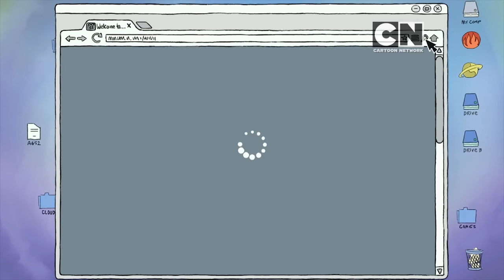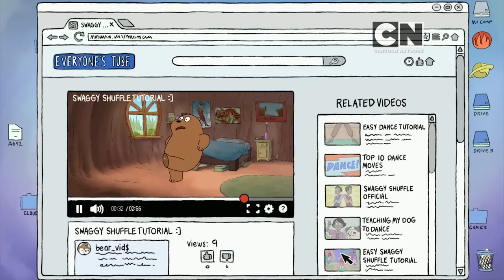We Bare Bears | Cute Moments - Part 1 (Hindi) | Cartoon Network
We Bare Bears is about three brothers trying to fit in and make friends... which can be kinda hard to do when you’re a bear.
Grizzly is the oldest bear, and leads his brothers with bounds of optimism. Panda, the middle child, is a hopeless romantic.
Ice Bear is the youngest brother with a wild card personality.

We bare bears  teen bhaiyon ke baare mein hain jo insaano ke shehar mein apni jagah aur naye dost banana chahte hain.. Aur yeh ek bhaalu ke liye koi asaan baat nahi hain. Grizzly sabse bada bhaalu hai jo apne bhaiyo ko sahi raasta aur hamesha khush rehna sikhaata hai... Panda, dusre number waala bhai hamesha mast rehta hai. Aur sabse chotta, Ice bear ka apna alag hi andaaz hai.

वी बेर बेअर्स तीन भाइयों की कहानी है, जो इंसानों के शहर में अपनी जगह और नए दोस्त बनाना चाहते हैं. जो किसी भी भालू के लिए कोई आसान बात नहीं है

ग्रिज़ली सबसे बड़ा भालू है, वो अपने भाइयो को सही रास्ता दिखाता है और हमेशा खुश रहना सिखाता है. पांडा दुसरे नंबर वाला भाई है जो हमेशा मस्त रहता है और सबसे छोटा है आइस बेअर जिसका अंदाज़ ही कुछ निराला है.